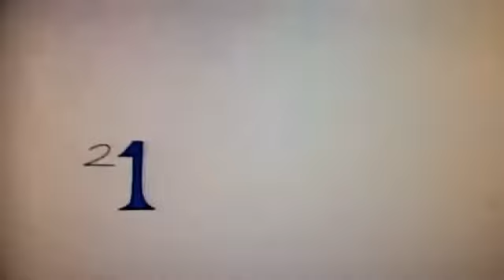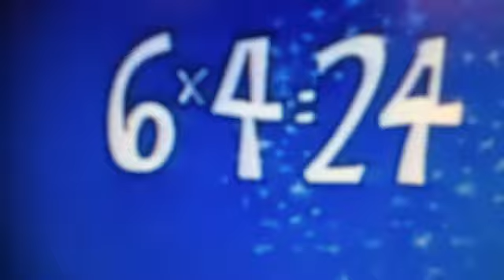"Four Legged Zoo" Jakob & Martin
Fan video av "Four Legged Zoo"

Lyrics:
We went to the four-legged zoo
To visit our four-footed friends
Lions and tigers, cats and dogs
A goat and a cow and a couple of hogs
A rhinoceros, and of course a hippopotamus

And, oh yes, a horse!

There were elk and bison, a gnu or two
Giraffes and elephants, quite a few
A llama, alpaca, vicuna too
Zebras, ibexes, and one big kudu
It was swell, I liked the gazelle

Now Miss Simpson said -
She teaches school, you know -
Yeah, she took us there
Well, Miss Simpson said
If we counted every head on these quadrupeds
Then multiplied that number by four
We'd know how many feet went through the door
If we turned them all loose
Oh no, don't do that!
It's really a groovy zoo
But, anyway, what Miss Simpson said
It was a good chance to work on our fours in our head

Now I'll take a lion . . . (one times four)
He's got four legs and maybe a roar
Give me two camels . . . that's two times four
Eight legs walking across the desert floor

A tiger and a lamb and a fat kudu
Would be three times four (equals twelve legs too)
But we might have to subtract
When that tiger was through! (Rowr!)

Four four-footed friends, no matter who
Would have 16 legs, and it's always true
That four times four equals 16
And five times four is 20

Now a coach and six, if you were Cinderella
Would have you home by midnight
If those 24 legs ran fast as lightning
Six times four equals 24 and seven times four equals 28
Anyone knows that, who cares about seven

And eight antelope have 32 legs because eight times four is 32

Here come a small herd of buffalo
They say they're getting extinct, you know
I can count nine - that's 36 legs
Nine times four equals 36
Here comes a baby buffalo
That's good! That's ten!
And ten times four, you know, is 40

Eleven coyotes . . . (eleven times four)
Went slinking over the prairie floor
On all of their legs
Equals 44

Now twelve times four is as high as we go
Twelve times four equals 48
But there were so very, very, many, many more
Animals standing there by the gate

But we'd have to use a pencil if we counted them all
And we really had fun
And we saw every one
A bear, a cougar, a jackal, a yak
A fox, some deer, and a sweet giraffe

And I can't remember how many, many more
But we multiplied them all by four
And some of them thanked us with a roar